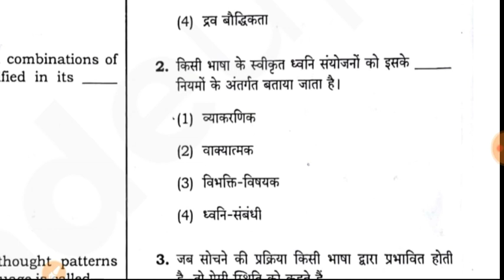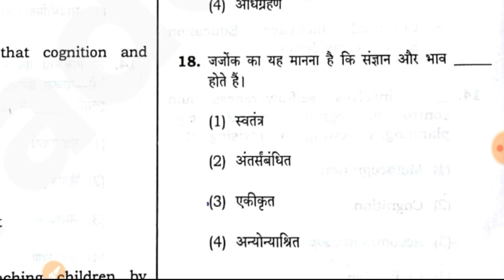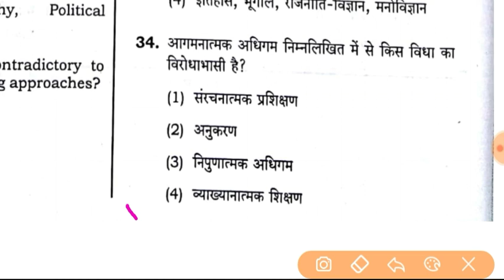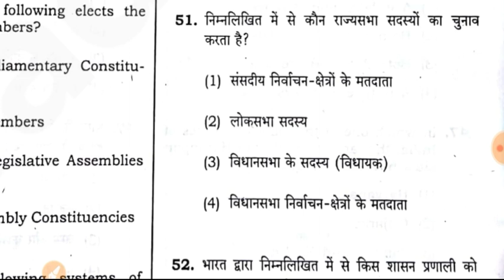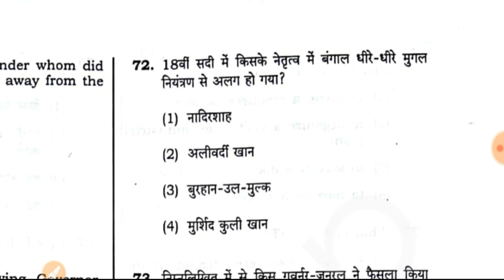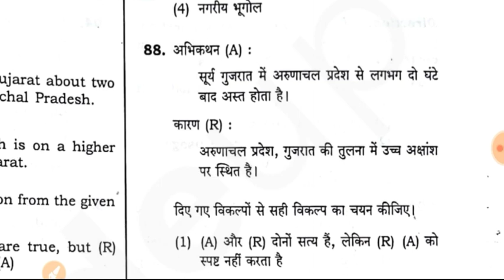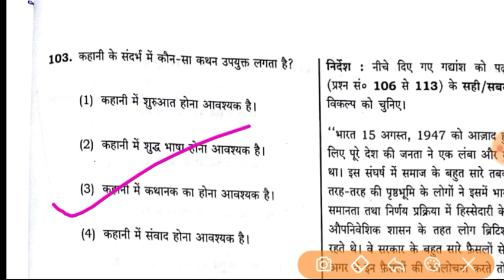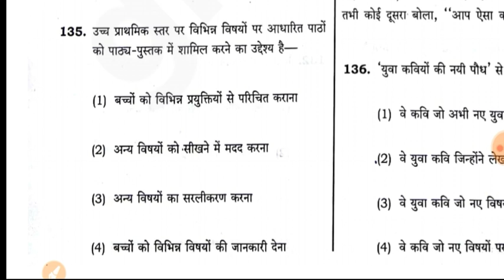CTET December 2018 Paper 2 (Class 6to8)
The_Exam_Cracker

Track1:Viva video
Ctet cdp preparation paper 1
Ctet cdp preparation paper 2
Ctet child development and pedagogy previous paper
Ctet  paper cdp
Ctet child psychology syllabus
Ctet child development note
Ctet cdp Questions
Ctet cdp paper
Ctet cdp preparation 2019
Child Development and pedagogy for CTET /Uptet
CDP for ctet 2019
CDP pedagogy for ctet exam
CDP pedagogy for ctet
Child psychology pedagogy for ctet PDF
Child Development pedagogy book
Child Development pedagogy in Hindi PDF
Child psychology and pedagogy in Hindi MCQ